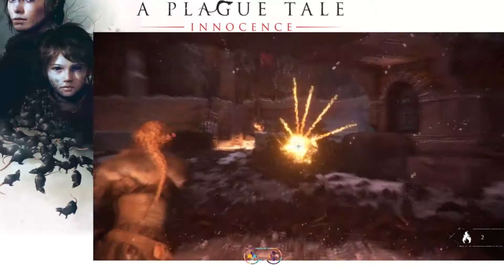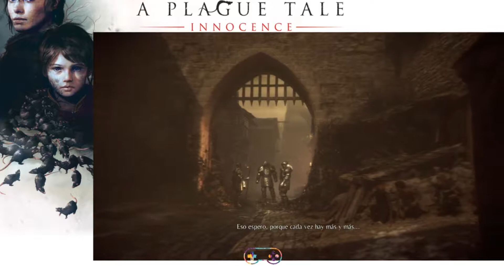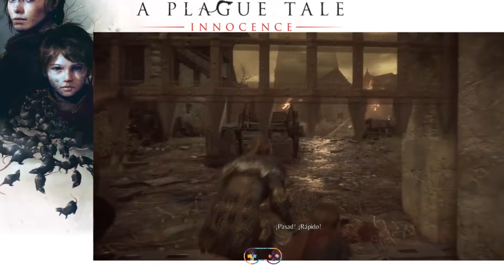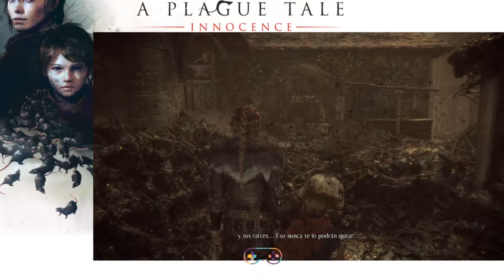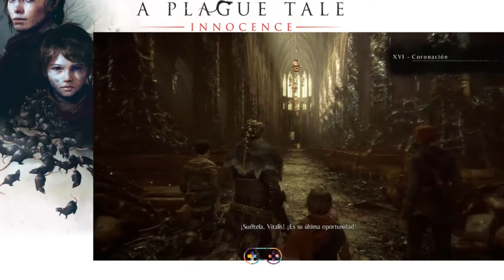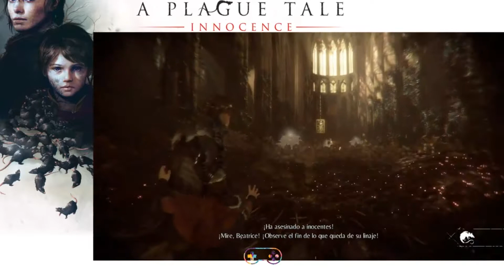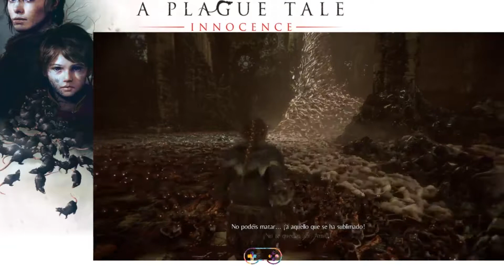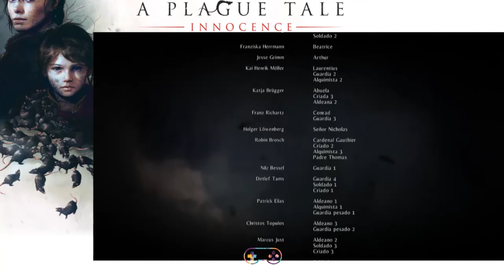Reminiscencia / Coronación / El uno para el otro | A Plague Tale : Innocence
A plague Tale: Innocence  | Gameplay Español

ARGUMENTO:
A Plague Tale: Innocence es una oscura y emocionante aventura en tercera persona mezclada con acción, exploración y sigilo.

1349, la plaga está devastando el Reino de Francia. Amicia y su hermano pequeño Hugo son perseguidos por la Inquisición por las aldeas devastadas por la enfermedad. En tu viaje deberás unir fuerzas con otros huérfanos y superar hordas de ratas sobrenaturales usando fuego y luz. Ayudado únicamente por el lazo que une las esperanzas de los huérfanos, deberás de hacer frente a los días más oscuros de la historia en una lucha desesperada por la supervivencia.
No todo estará en tu contra. Las sombras ofrecen un escondite seguro frente a la incansable búsqueda de la Inquisición y los enjambres de ratas que hay en ellas serán igual de letales contra tus enemigos. Coopera con otros huérfanos para realizar malévolos planes, engañando a tus enemigos para que se ataquen entre ellos mientras tu huyes a salvo. Tu fiel honda, tu ingenio y unos pocos amigos que conocerás por el camino, serán la única ayuda de la que podrás depender.